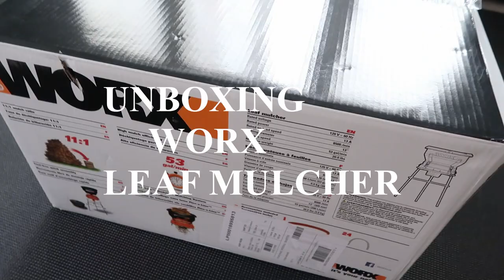LEAF MULCHER |WORX WG430 |UNBOXING |Sebe family vlogs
Welcome to our channel Sebe family vlogs,this channel will share with you how is life being interracial marriage with Filipina(Ella)to Indian guy(Senthil) and currently living in  America with our son Sebastian.

We share a glimpse of our daily life,our little adventures,our thoughts,some cooking skills ☺️and some learning that we incounter in our life.@sebefamilyvlogs8644

IN THIS VIDEO:
unboxing and assemble of Worx WG430 leaf mulcher